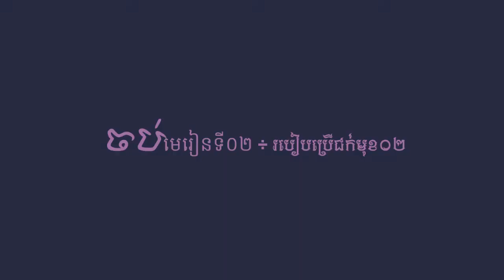How to get the perfect Nail Design at Christina Beauty School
វីដេអូនេះ ផលិត និងរក្សាសិទ្ធដោយ៖ ក្រុមហ៊ុនគ្រីស្ទីណា
ទាញយក Christina Bs App ឥឡូវនេះដើម្បីទស្សនាវីដេអូមេរៀនសាឡន ដោយឥតកំណត់
ចុចលើlink នេះដើម្បីទាញយក
សម្រាប់ព័ត៌មានបន្ថែម៖
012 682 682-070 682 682